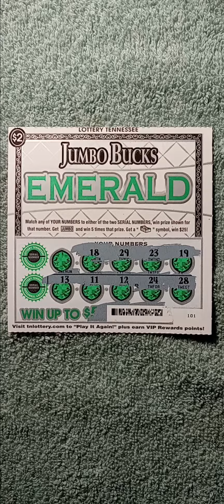Zone Vegas $2 Emerald Jumbo Bucks pt.2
With a fully charged battery Purple Mask is ready to try his luck.